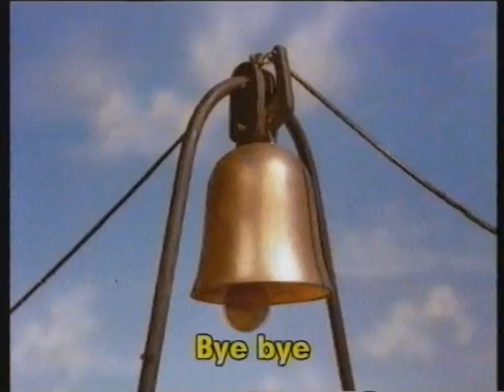Thomas the Tank Engine & Friends: Toby (1995, Music Video)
Taken from the 1996 VHS release of "Thomas the Tank Engine & Friends: Story and Song Collection".

Credited to @ThomasHomeVideo